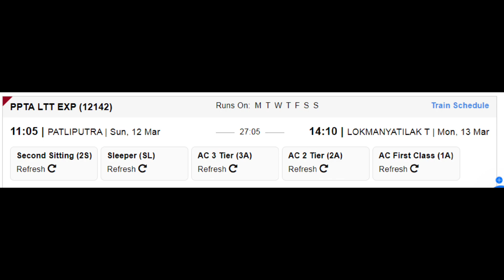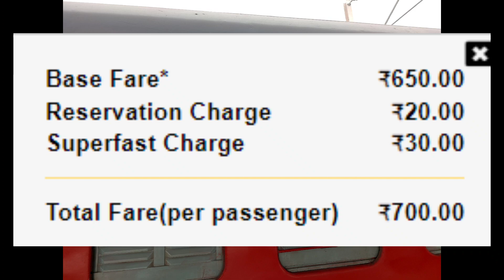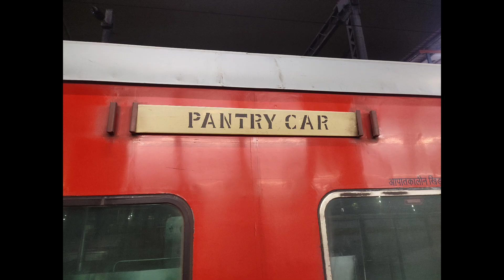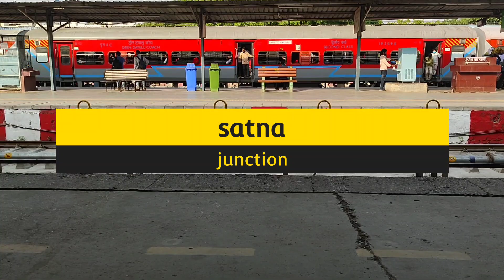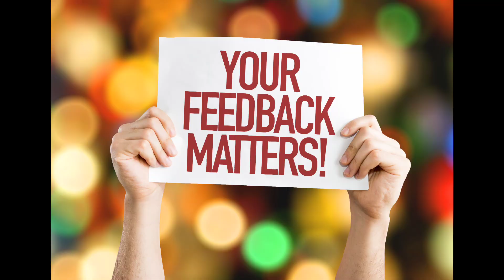पाटलिपुत्र - मुंबई सुपरफास्ट एक्सप्रेस | Train Information | 12142 | Patliputra - Mumbai SF Express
ट्रेन द्वारा तय की गई कुल दूरी 1686 किमी है और ट्रेन की औसत गति 62 किमी/घंटा है ट्रेन स्रोत स्टेशन से समय पर प्रस्थान करती है और समय पर गंतव्य स्टेशन पर पहुंचती है। 12142 / पाटलिपुत्र - मुंबई एलटीटी एसएफ एक्सप्रेस के 16 स्टॉपेज हैं। ट्रेन निम्नलिखित दिनों (दैनिक) पर चलती है और इसमें कोच होते हैं - (1A, 2A, 3A, SL)।

पाटलिपुत्र रेलवे स्टेशन,
दानापुर रेलवे स्टेशन,
आरा रेलवे स्टेशन,
बक्सर रेलवे स्टेशन,
ज़मानिया रेलवे स्टेशन,
पंडित दीन दयाल उपाध्याय रेलवे स्टेशन,
प्रयागराज छिवकी रेलवे स्टेशन,
सतना रेलवे स्टेशन,
भुसावल रेलवे स्टेशन,
मनमाड रेलवे स्टेशन,
नासिक रोड रेलवे स्टेशन,
कल्याण रेलवे स्टेशन,
ठाणे रेलवे स्टेशन,
लोकमान्य तिलक टर्मिनस रेलवे स्टेशन।

12142/ Patliputra - Mumbai LTT SF Express is one of the prominent train of Indian railways that runs between Patliputra Junction and Lokmanya Tilak Terminus. The total distance covered by the train is 1686km and average speed of the train is 62km/hr Train departs from Source station at time and it reaches at Destination station at time. 12142/ Patliputra - Mumbai LTT SF Express has 16 stoppages. Train runs on following days (Daily) and consists of coaches – (1A, 2A, 3A, SL).

patliputra railway station,
danapur railway station,
zamania railway station,
pandit deen dayal updahyaya railway station,
prayagraj chheoki railway station,
bhusaval railway station,
manmad railway station,
nashik road railway station,
kalyan railway station,
thane railway station,
lokmanya tilak terminus railway station.